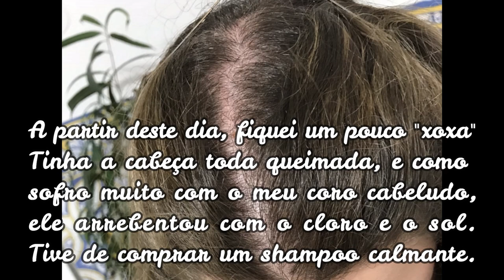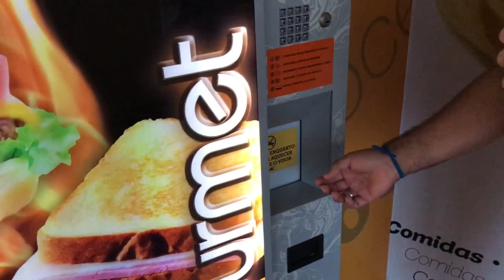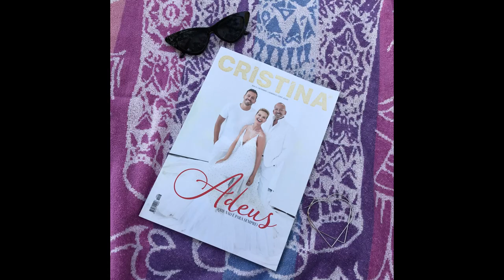Weekly Vlog // Voltámos a Serpa!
Olá pessoal! Estava super ansiosa por partilhar este vídeo convosco eheh Depois de mil e um problemas, finalmente está aqui. Obrigada por assistirem ihihi

🐣 ÉS NOVO POR AQUI?
Então sê bem-vindo! Aqui no canal falamos de tudo um pouco e gostamos muito daquilo que fazemos. Aconselho-te a subscrever o canal e a ativar as notificações, para que possas estar por dentro de tudo, e para complementares a tua viagem por aqui, segue-me no Instagram, para poderes falar e interagir comigo. Deste modo, darás o teu contributo aqui nos vídeos.

📷 EQUIPAMENTOS DE FILMAGEM E EDITOR
Canon EOS 1100 D
IPhone 7
Wondershare Filmora Editor

☝🏼 Este vídeo não é patrocionado.